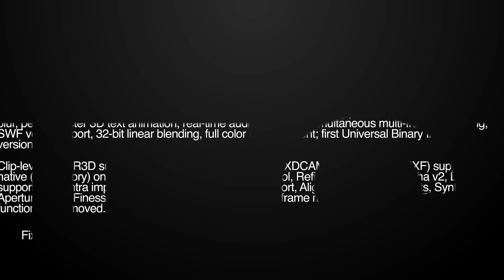Certification Roadmap for Aspiring System Administrators - New to I.T. Only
This video is for those of you whom are looking into being a system administrator and you have no prior experience or knowledge of information technology this video is for you!

Top Recommendations!